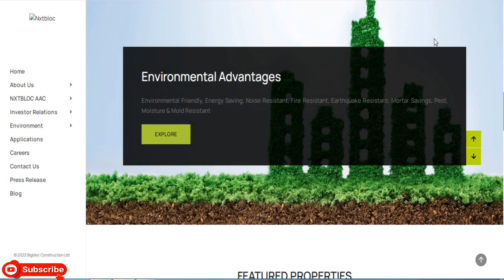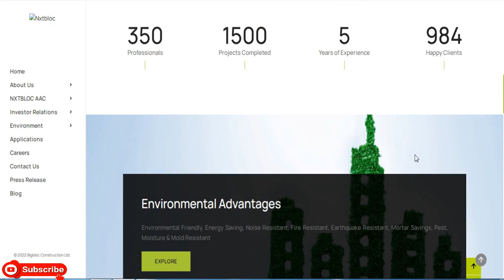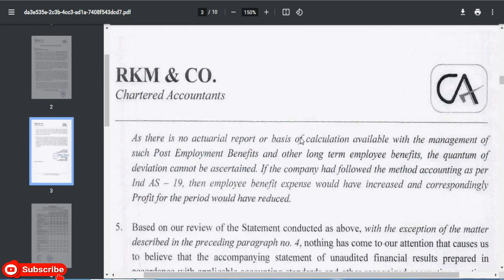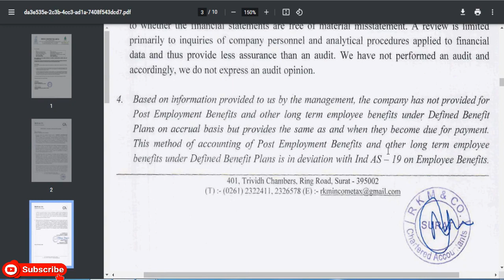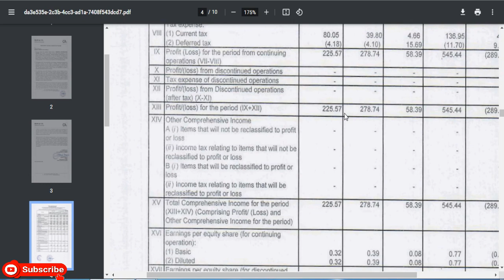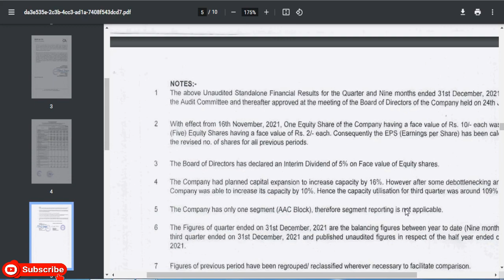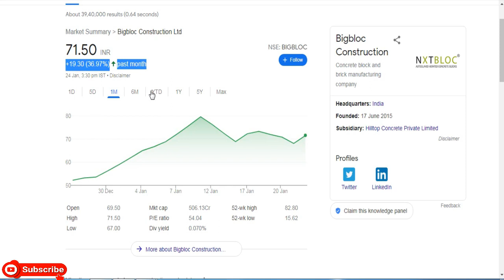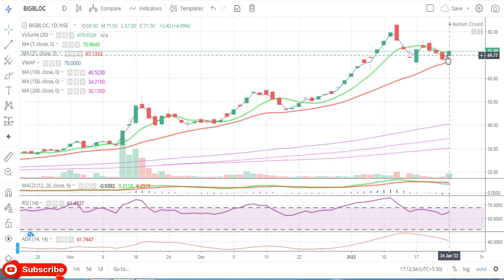BIGBLOC Construction Ltd || Quarter 3 Result 2022 Review || Latest Target || Construction Share